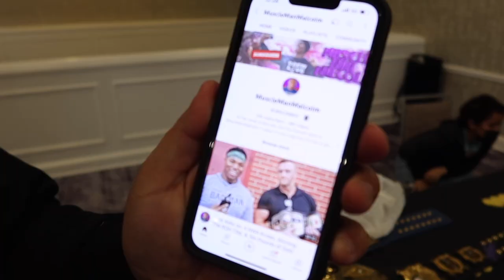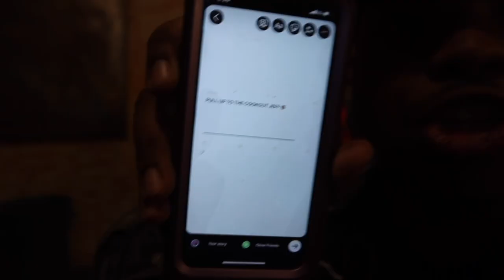FOUND MY DAD MARK HENRY & MEETING JEFF HARDY | WrestleMania 38 Trip #2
Welcome To WrestleMania! In this vlog we're going to Zicky Dice's Trouble In Paradise, MLW Azteca Underground, Supershow Live, & IMPACT Multiverse!